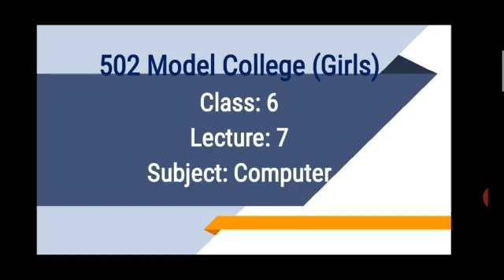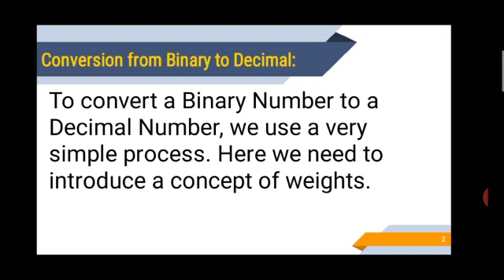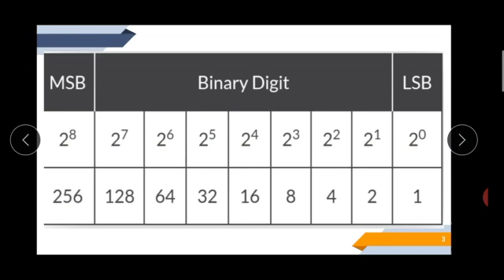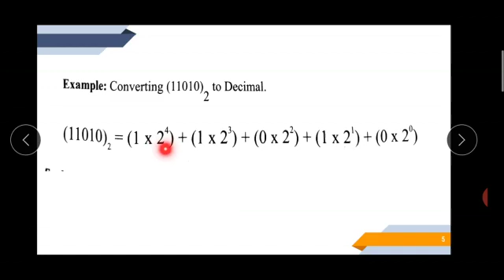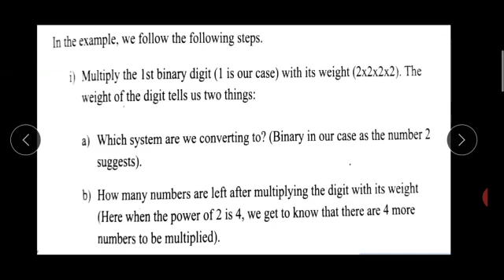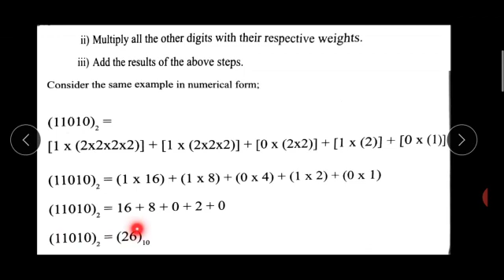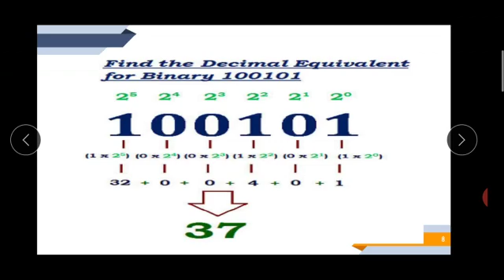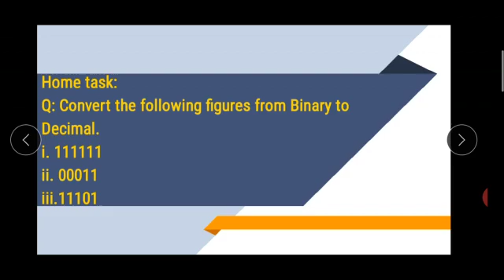computer subject chapters notes lessons lectures online sheduled